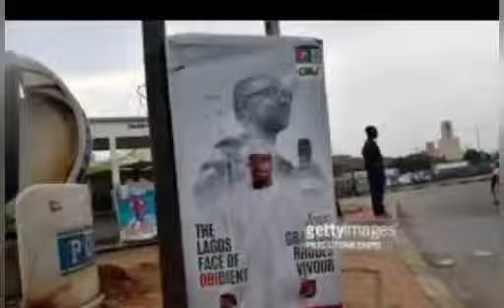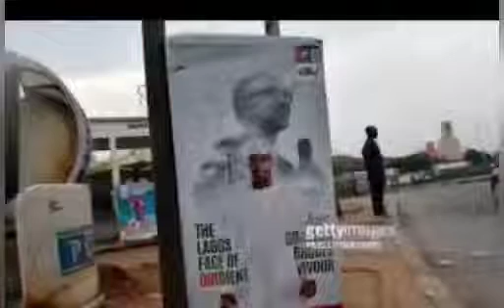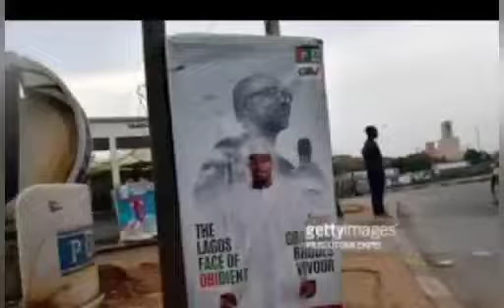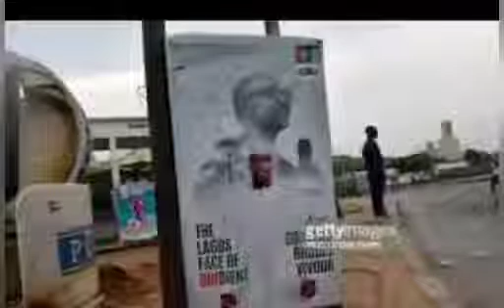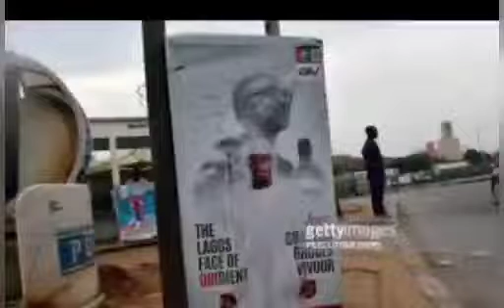BOMBSHELL: REACTIONS AS PETER OBI REVEALS THE ONLY EXPERIENCE APC HAS RHODES VIVOR FAILS TO HAVE